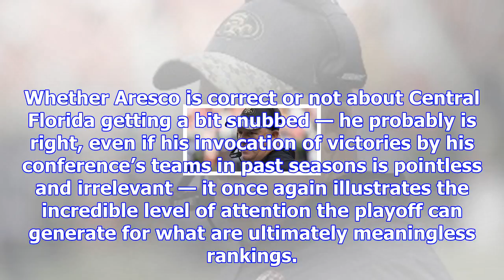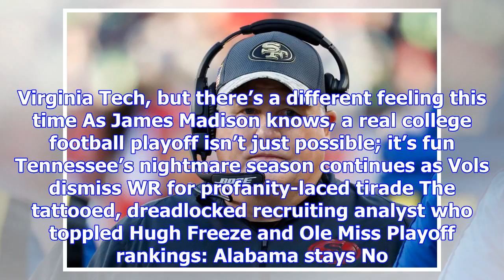Ucla football has what chip kelly needs, without the pitfalls of the sec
Chip Kelly again has plenty of suitors lined up for his potential return to college football. (Tony ...